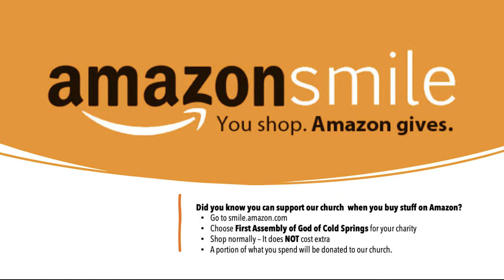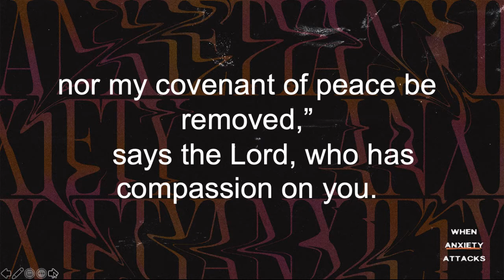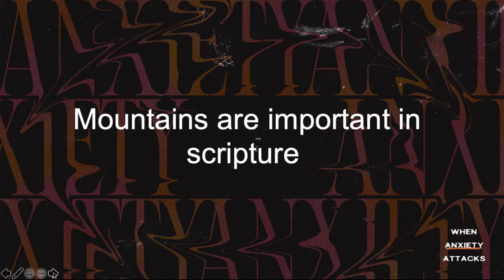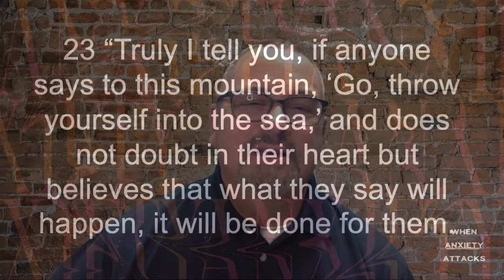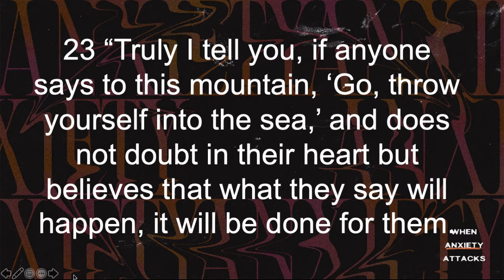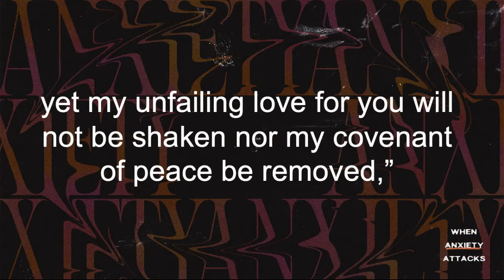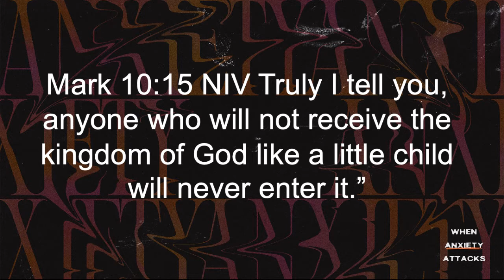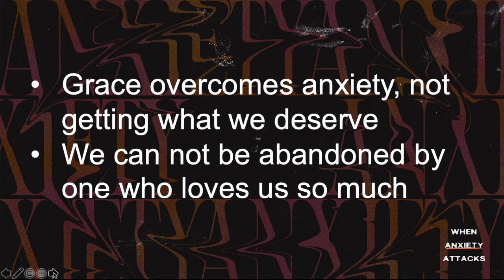When Anxiety Attacks Part 1 - Connecting with God in a Scary World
When Anxiety Attacks Part 1

 Connecting with God in a Scary World

Introduction

We notice anxiety when we feel tense, stressed, and overwhelmed. We worry. Sometimes we experience physical symptoms, like a racing heart, tight chest, or high blood pressure. If someone has never worried about anything, then they likely have an unhealthy ego, an incredibly privileged life, or have never truly loved someone or something.

10 Though the mountains be shaken    and the hills be removed,yet my unfailing love for you will not be shaken

nor my covenant of peace be removed,”    says the Lord, who has compassion on you.

1. God is steady when the mountains are shaken

Mountains are important in scripture

The ark rested on the mountains
Abraham was willing to sacrifice Issac on a mountain
Moses met God on a mountain
The temple was built on a mountain
Jesus transformed on a mountain
Jesus died on a mountain

Mountains were signs of power and stability

They offered protection for your enemies

Cities were build in them and on top of them

23 “Truly I tell you, if anyone says to this mountain, ‘Go, throw yourself into the sea,’ and does not doubt in their heart but believes that what they say will happen, it will be done for them.

This was in response to a question about the chord fig tree

Fig tree represented Israel in the OT

The mountain he was speaking of was

The literal temple that the mountain was sitting on
The religious system they bases their lives on

They could trust in God when their world was falling apart

2. God can be trusted with His promises

yet my unfailing love for you will not be shaken nor my covenant of peace be removed,”

God made a covenant - a contract
Isa. 53 (Previous chapter) talks of the suffering servant
Christ was silent as he went to his destruction
He experienced death so we could die
He rose from the dead so we could live
They deserved destruction, instead they received restoration
Our anxiety is often based on what we think we deserve

We either think we deserve better
We question what we did wrong
When we realize what we deserve and what God gives us, we become thankful.

3. God Cannot Abandon Us

Love "hesed" Denotes a deep love from an superior to an inferior. rooted in a natural bond also translated mercy

Compassion - "rahem" Denotes the mercy that comes upon us for a baby or someone who is helpless. Used often in the Bible to denote nursing mothers

You may say "I am not helpless" but in reality you are

We overcome anxiety when we realize that we are helpless

Mark 10:15 NIV Truly I tell you, anyone who will not receive the kingdom of God like a little child will never enter it.”

Application

You will experience a shaking in your life - He is the one who is steady
When God becomes real, it is easier to trust Him

Presence and word
Grace overcomes anxiety, not getting what we deserve
We can not be abandoned by one who loves us so much